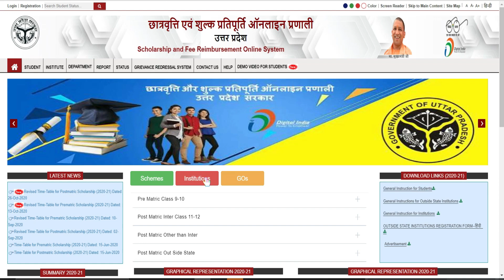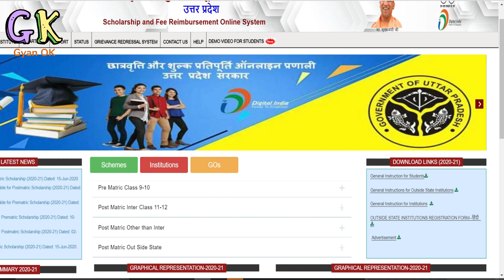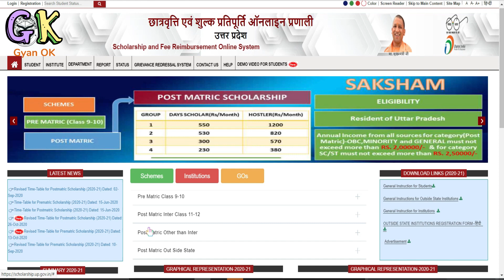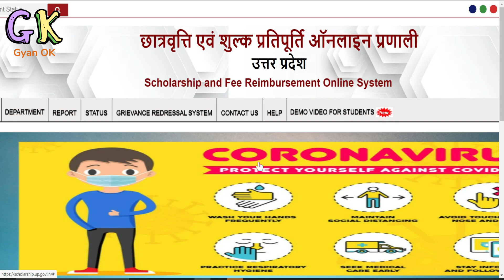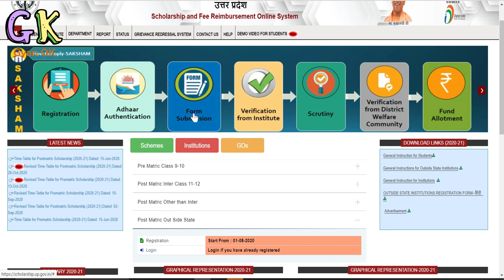up scholarship last date 2020 UP Scholarship Last Date Badhegi Ya Nhin यूपी स्कॉलरशिप 2020 लास्ट डेट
UP ScholarshipLast Date Badhegi Ya Nhin | यूपी स्कॉलरशिप 2020 लास्ट डेट